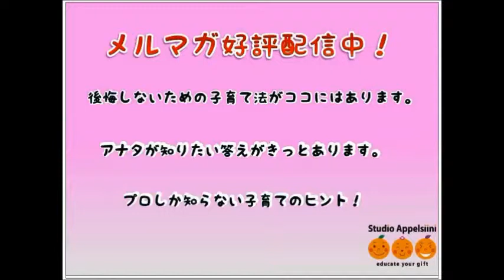日本 教育の遅れ 政治 経済 選挙 20141109 子育て 悩み 育児 記憶力 集中力 脳 能力開発